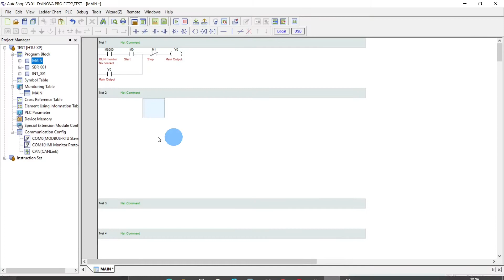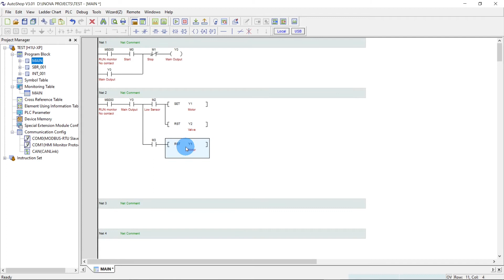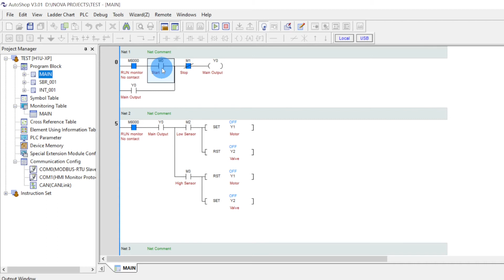Inovance PLC | Ep.4 | Water Level Control | Autoshop Software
This Video Is About : Inovance PLC | Ep.4 | Water Level Control | Autoshop Software
HMI V2.6.8